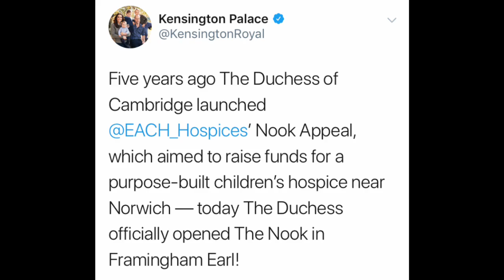The Duchess Of Cambridge In Oscar De La Renta Officially Opened The Nook - Framingham Earl!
Five years ago The Duchess of Cambridge launched @EACH_Hospices’ Nook Appeal, which aimed to raise funds for a purpose-built children’s hospice near Norwich — today The Duchess officially opened The Nook in Framingham Earl!